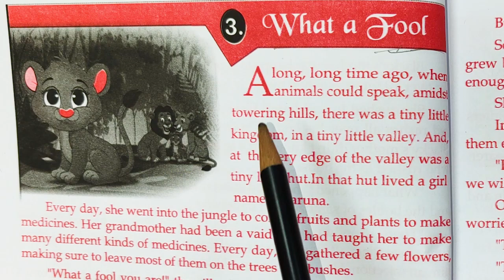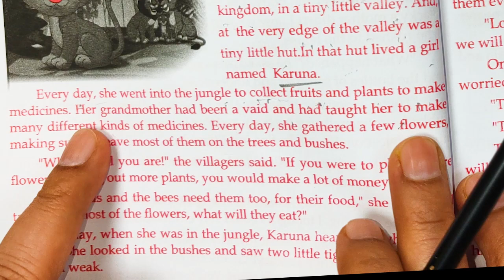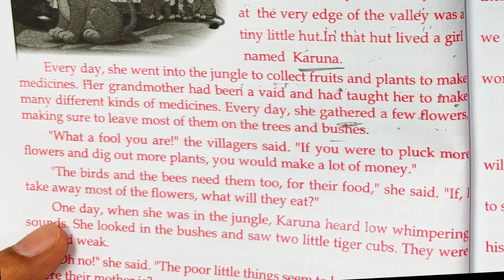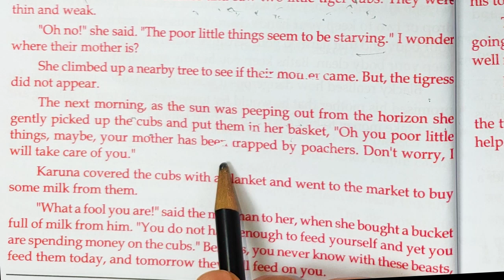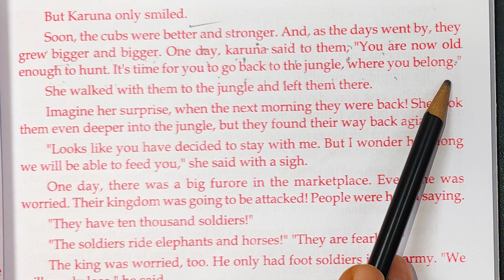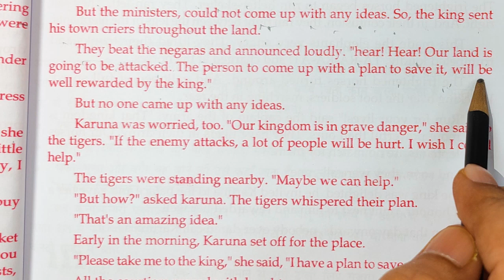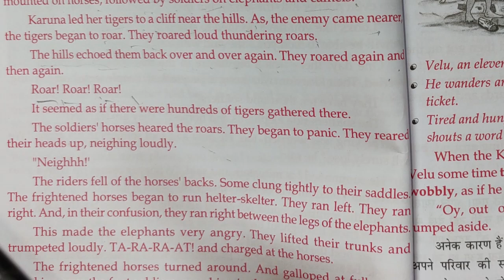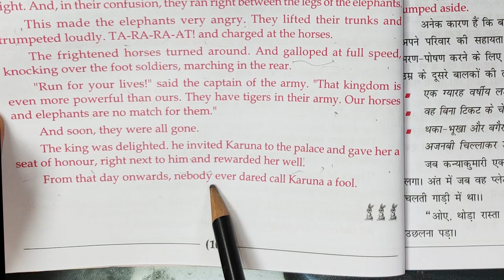English Story Reading 📖 | अंग्रेजी पढ़ना सीखे | English reading practice By Dharmendra Sir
"What a Fool" English Story Reading | English reading practice By Dharmendra Sir

✌🏻Basic से Advance लेवल English सिखाने वाला दुनिया का No. 1 Coaching Institute - DSL ENGLISH

📌 Basic से Advance English Grammar
Online 🟢/ Offline 🔴 Batch
(Basic से Advance Batch)
✅ Date : 04 October 2023
✅ Days: Monday - Friday
✅ Time: 12:00 PM - 01:30PM

Basic से Advance लेवल English सिखने के लिए अभी download करें
अधिक जानकारी के लिये CALL करें :- 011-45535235

✅ Address - 103 - A- 37,38,39, 2nd Floor, Ansal Building, Near Chugh Dairy, Mukherjee Nagar, Delhi-110009

✅ Books order करने के लिए या किसी अन्य जानकारी के लिए Contact करें - 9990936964 or 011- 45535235

🖋️ DIRECTOR'S MESSAGE

"Distance must not be the barrier in accessing quality education" - This has been the idea behind launching our Online Courses.

Study Hard and always remember the feeling of success is the best thing in the entire world.
So, let’s try building a better tomorrow together.

Dharmendra Kumar
Founder & Director
DSL English

* Features:

• Dedicated And Superior Faculty
• Comprehensive and timely coverage of the syllabus
• Help aspirants understand the demands of various exams
• Innovative and unique learning methodology
• Intense practice sessions
• Quality Study Material & More.

📱 Our Official Social Media handles:-